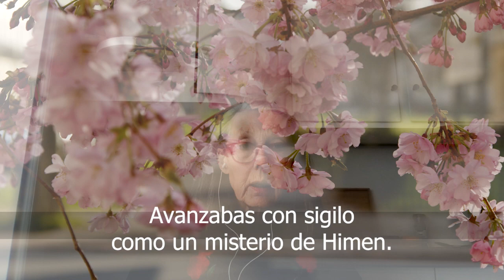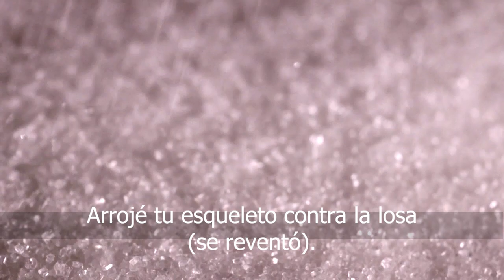Claro está, yo fui amada (Anne Carson, Canadá)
Anne Carson nació en Toronto, Canadá, el 21 de junio de 1950. Es poeta, ensayista, novelista, traductora, y profesora de literatura clásica y comparada.​ En su obra se desdibuja la frontera entre verso, relato y pensamiento. Ha traducido a Safo, Esquilo y Eurípides. En 2020 ganó el Premio Princesa de Asturias de las Letras, por “su capacidad para construir una poética innovadora a partir del estudio del mundo grecolatino". También obtuvo el Premio Pushcart 1997; el Premio Lannan de Poesía, 2016; el Premio Internacional Manuel Acuña de Poesía 2019, entre otros reconocimientos.

Algunos de sus libros de poesía publicados: Charlas cortas, 1992; La belleza del marido, un ensayo ficticio en 29 tangos, 2001 (Premio T. S. Eliot); ​Decreación, 2005; Hombres en sus horas libres, 2007 (Premio Griffin de poesía); Nox, 2010; El ensayo de cristal, 2015; Flota, 2016. También ha publicado los libros de ensayos: Eros el dulce amargo, 2013; Economía de lo que no se pierde. Leyendo a Simónides de Ceos con Paul Celan, 2020; y la novela Autobiografía de rojo, 2016, entre otros títulos.

Lectura de poemas en la edición virtual del 31 Festival Internacional de Poesía de Medellín, en agosto de 2021.